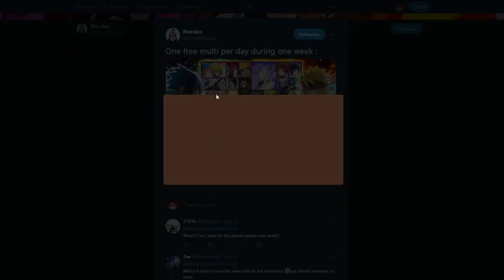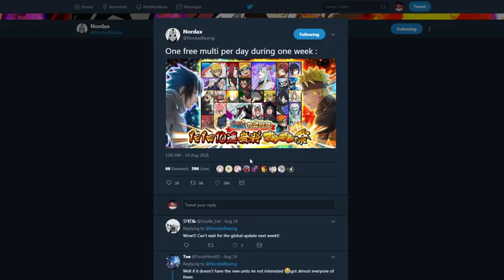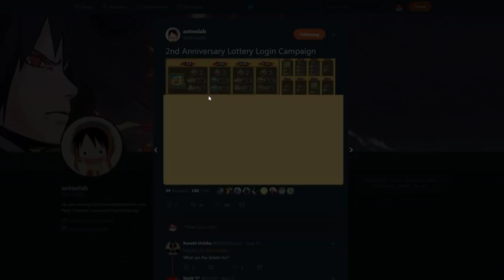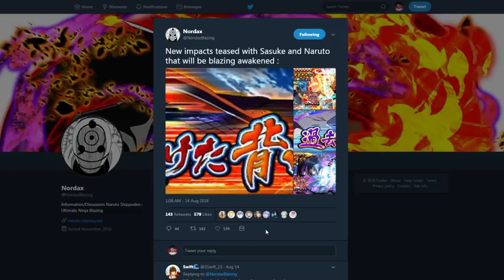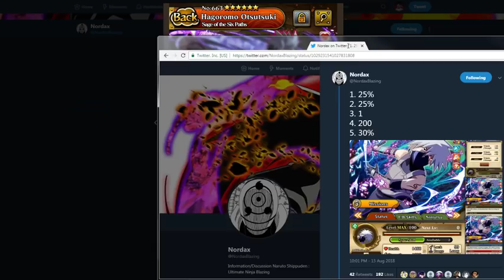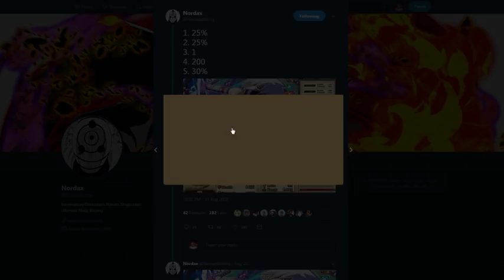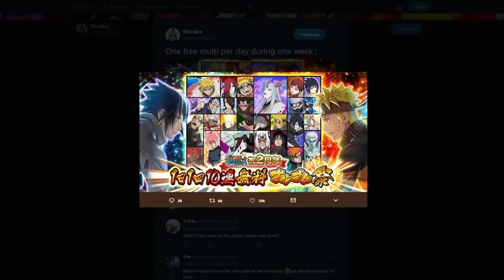WHY 2ND ANNIVERSARY IS BETTER THAN YOU THINK! NARUTO BLAZING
Title: WHY 2ND ANNIVERSARY IS BETTER THAN YOU THINK! NARUTO BLAZING

*Links:

[DISCORD] I deleted it. People are so petty.
[PSN] Jamar_Jets